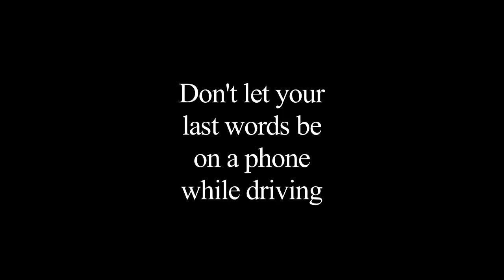Distracted Driving PSA: North on I-375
Just talking on a cell phone while driving can be very dangerous, and even more so if also operating a music player and e-mail. This public service announcement features the voice talents of Kimberly Rice, Desmond Johnson and Gwendolyn Morgan. Driving by Samer Youkhana, iPod operation by Tuba Parvez. Screenplay by Janae Mitchell, direction by Alonso del Arte. Shot on location in downtown Detroit, Michigan.